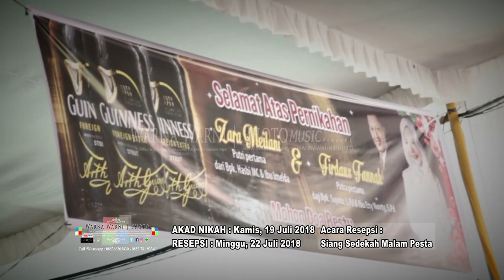Om.Rajawali musik Duet mesra 2 Asbi & Melda